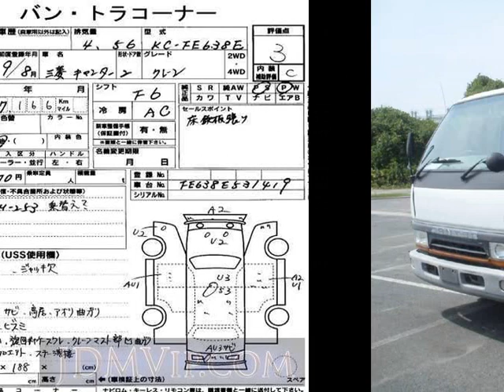1997 MITSUBISHI CANTER _ FE638E - Japanese Used Car For Sale Japan Auction Import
1997 MITSUBISHI CANTER _ FE638E - Japanese Used Car For Sale Japan Auction Import FE638E,MITSUBISHI,CANTER,_,USS Nagoya,jdmvip,vip,jdm,cars,japan,jdmvip.com,japanesecars,usedcars Japanese Used JDM Car For Sale At Auction in Japan for Import